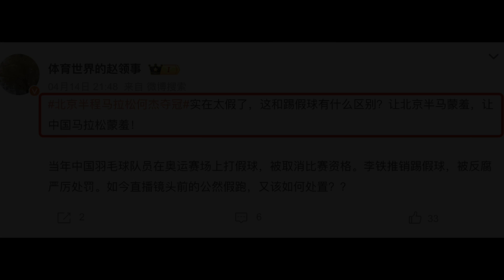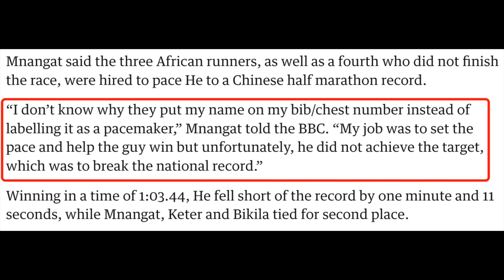北京“半马”变“伴马”，为何中国马拉松总出幺蛾子？